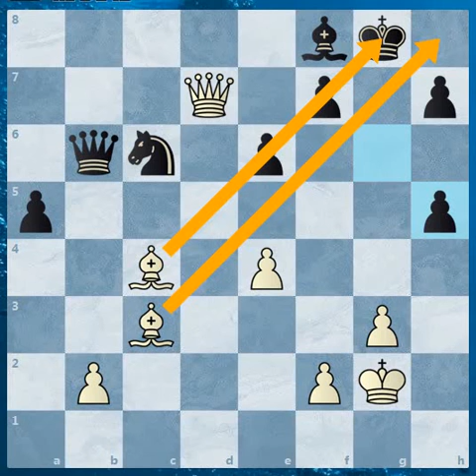Ding Liren - Levon Aronian, Sharjah Grand Prix 2017.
Katalonsko otvaranje E 05